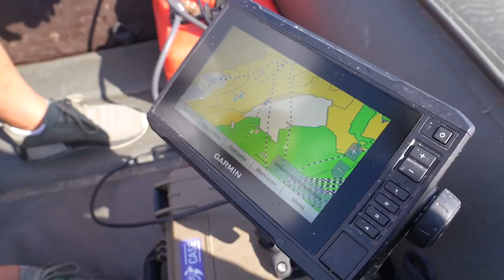No Bananas on the Boat 🤯🚤 - Mit Marcus Sippel-May | Karpfenangeln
In unserer YouTube Reihe möchten wir euch Einblicke in unsere Firma und die Produkte geben. Im Folgenden werden wir euch auch mit ans Wasser zum Angeln nehmen. Es wird ein Wechsel entstehen zwischen Promotion von Produkten und der Anwendung dieser am Wasser.

Damit filmen wir:

Action Cam